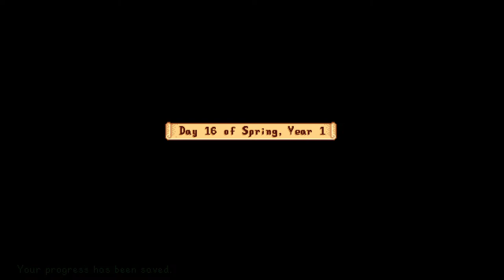Jarq Dew Valley